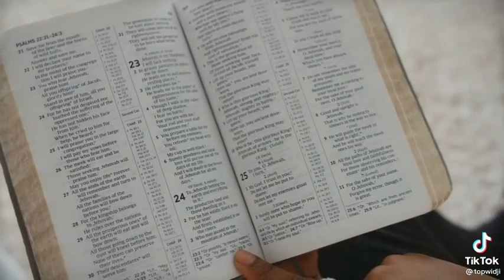C'est L'Eternel qui est Dieu!..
Video from adelene